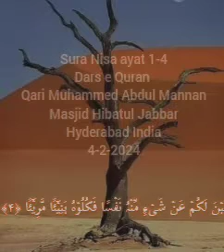DARS e Quran 4-2-24 - Qari Muhammed Abdul Mannan - Masjid Hibatul Jabbar Hyd